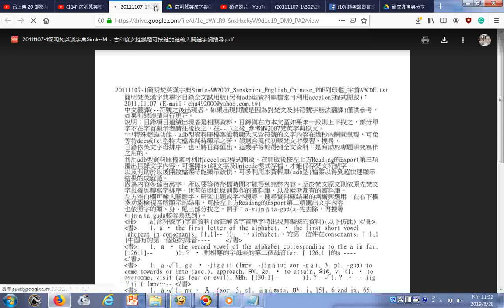瀏覽 簡明梵英漢字典有聲書1至5頁 YouTube02